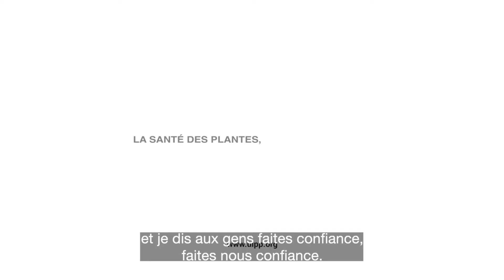Antonio, responsable de station d'expérimentation